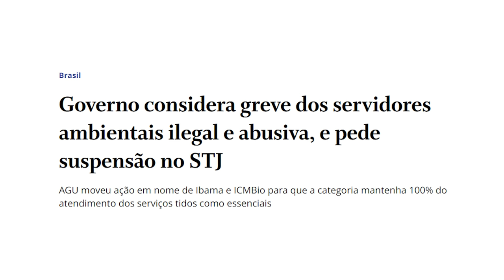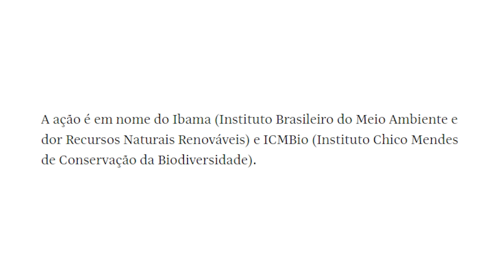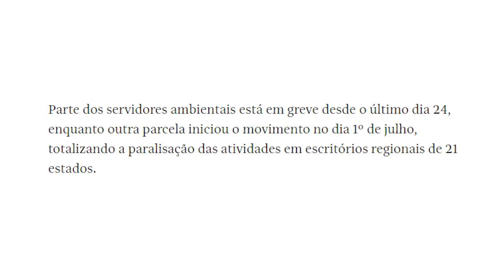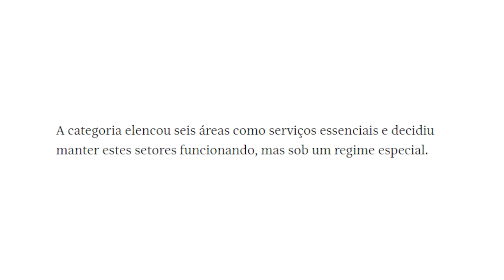Faz o L: grevistas ENGANADOS por LULA!